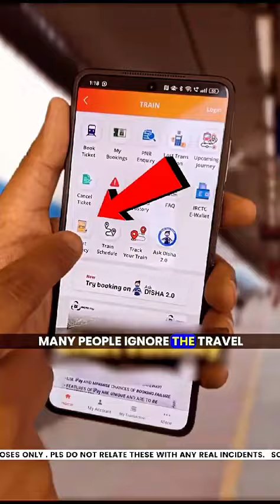travelling#railway ticket insurances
Video from nilpakamleshchhatbar